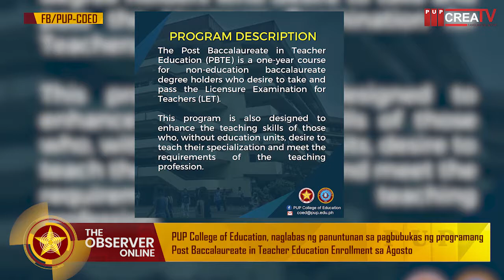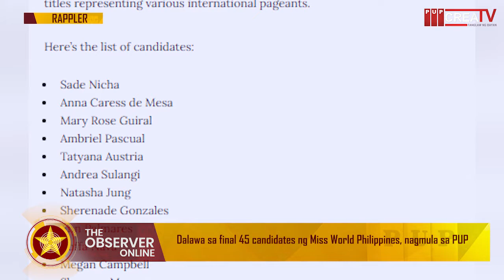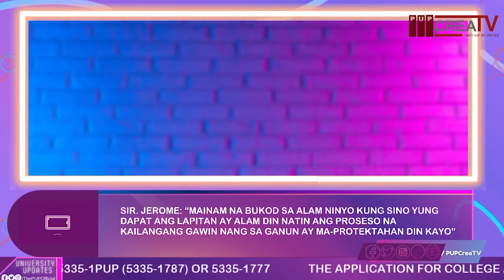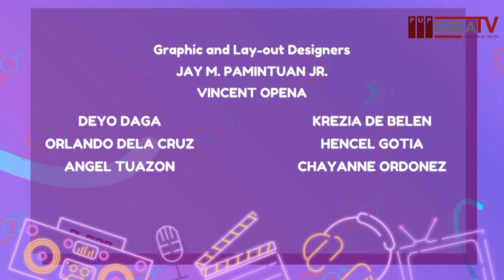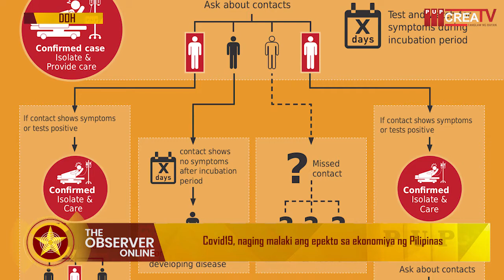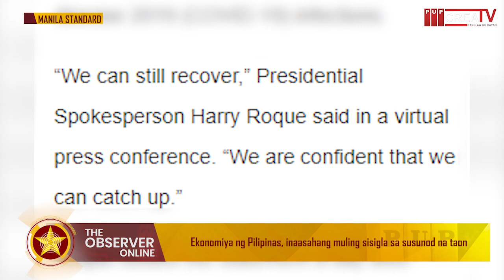Episode 2 | Oh My GAD: Gender and Development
Catcalling is not a Compliment: A Sexual Harassment Awareness